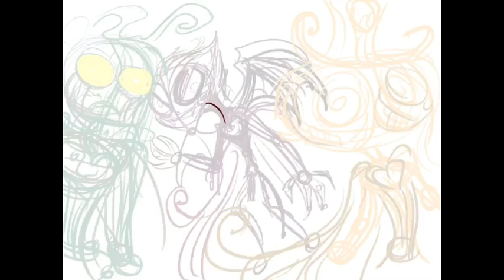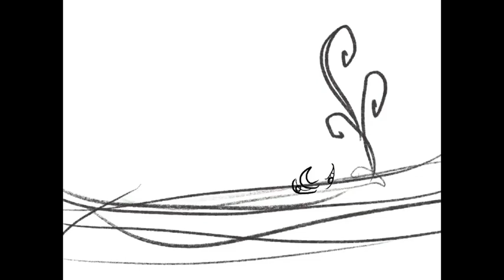(Speed draw)spook brothers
A spooky a Halloween to all